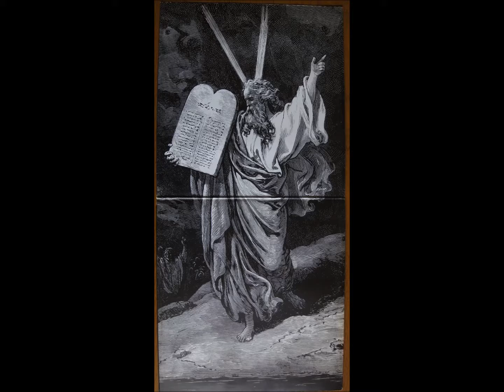Light - ''The Water''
LP: The story of Moses (1972) - Netherlands

 Adrie Vergeer / piano, organ, mellotron, keyboards, vocals
 Gerard Steenbergen / acoustic guitar
 Joop Slootjes / bass
 Hans de Bruin / saxophone, flute
 Sjaco van der Speld /drums, vocals

Guest musicians:
 Guus Willemse / bass
 Hans Hollestelle / electric guitar
 Marian Schatteleyn and Robbie Dale / voices